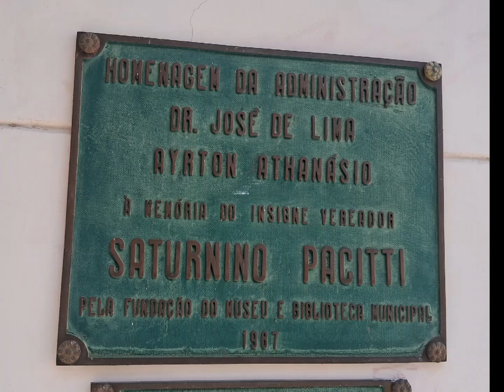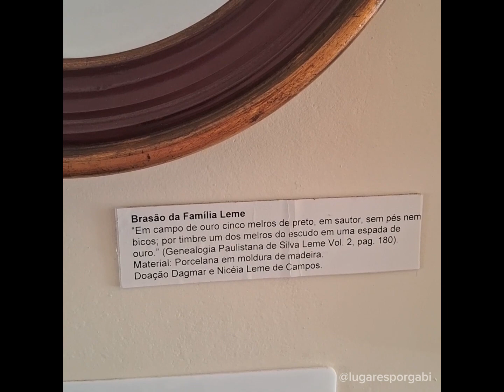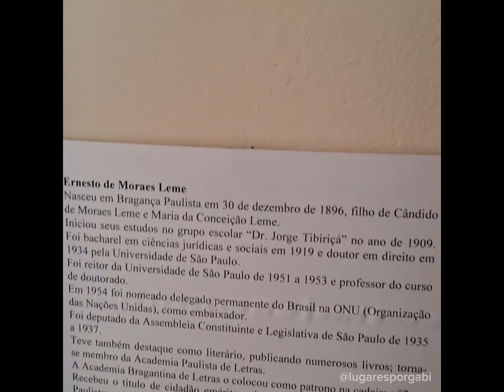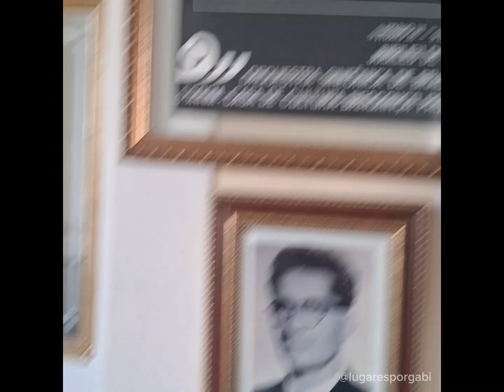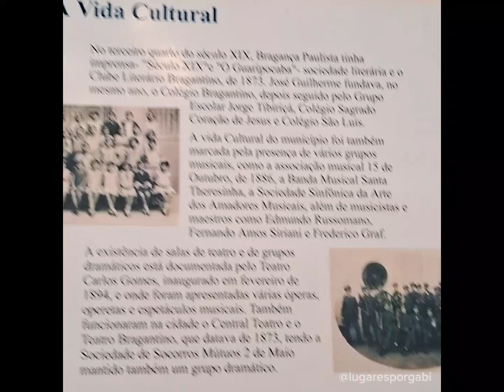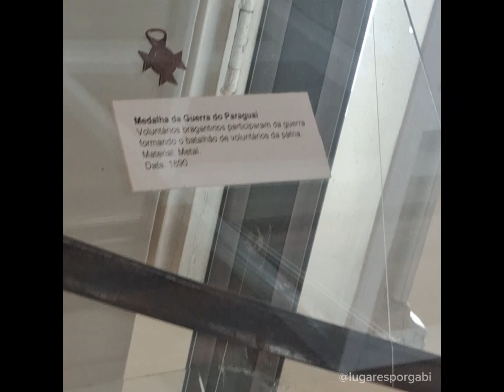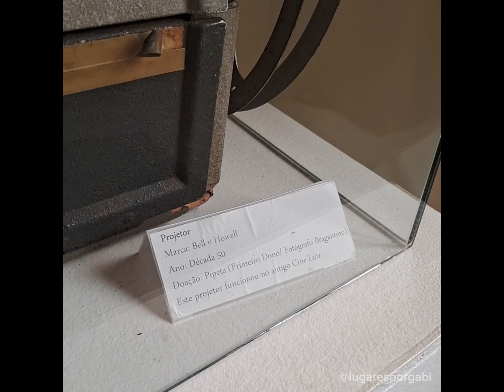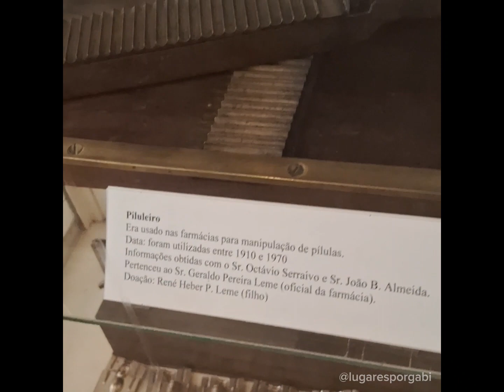Museu Oswaldo Russomano - (Bragança Paulista - SP) Parte 1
Endereço: R. Cel. João Leme, 520 - Centro, Bragança Paulista - SP.
Entrada gratuita.

 obrigada!